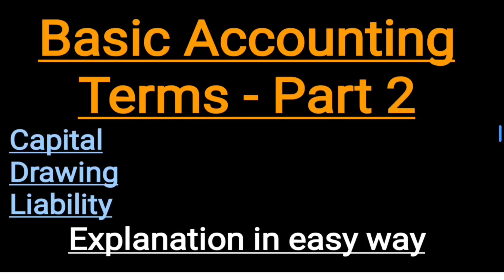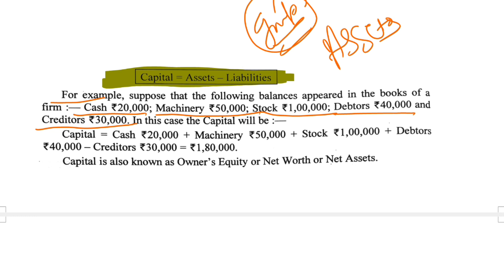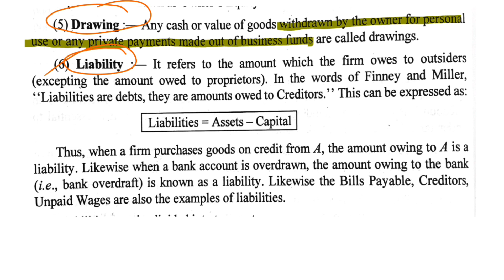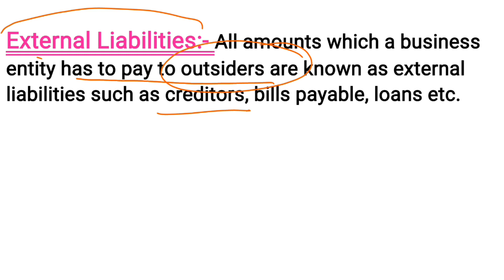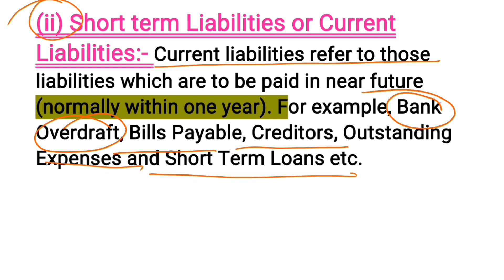Basic Accounting Terms-Part 2 || Capital || Drawing || Liability